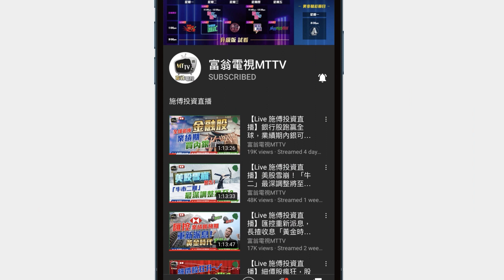從生物學家變初創家，女生研發人造肉、海鮮，集資2.3億😱|獲經濟學人、麻省理工肯定 【我要做訪問 | Jackie Dr.KayiLing】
人造肉產品熱潮興起，「人造海鮮」又有冇聽過？今集 我要做訪問 請到新加坡首家培植海鮮公司Shiok Meats聯合創始人凌博士，Shiok Meats在短短三年間已經獲得3000萬美元融資。究竟什麼是「人造海鮮」，她又如何走上創業路？

💥 【施傅皇牌課程】2月19日回歸💥
免費環球分享會(online)

🇭🇰香港請人:
1. Account Clerk

如有興趣加入我們大家庭，你可以：
1) 請盡快填寫以下Google Form表格 *須登入Google帳戶 或